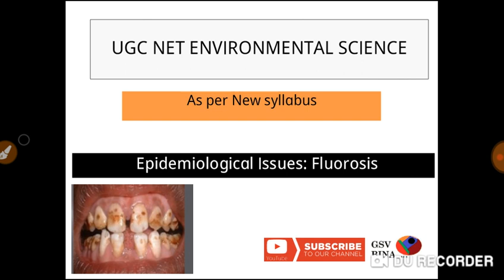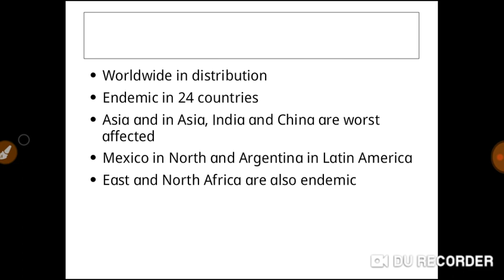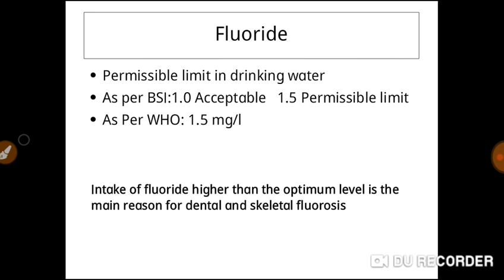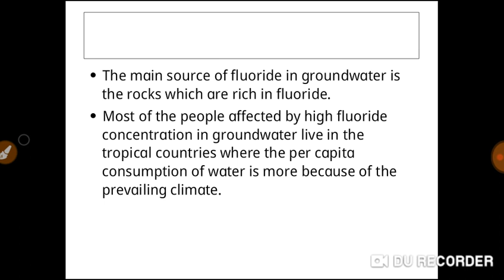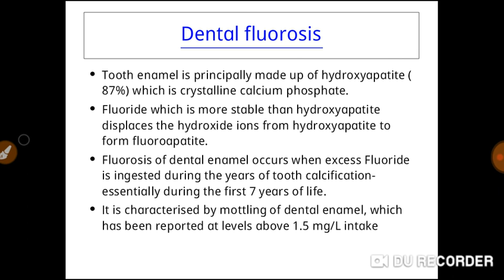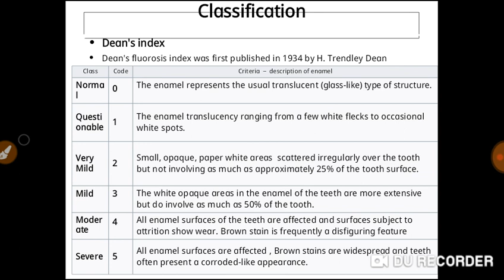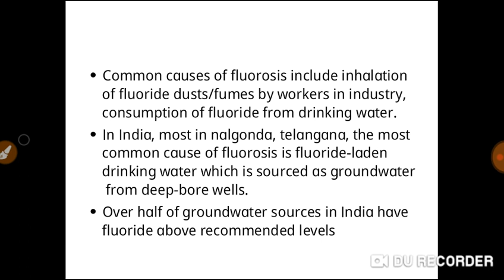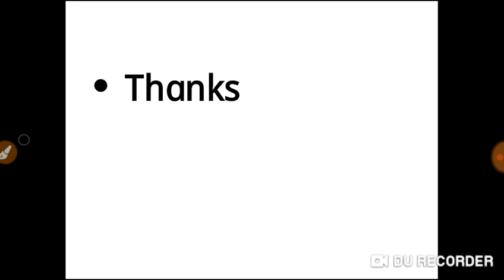Fluorosis UGC NET Enviornmental science